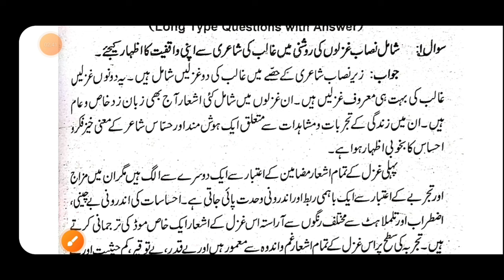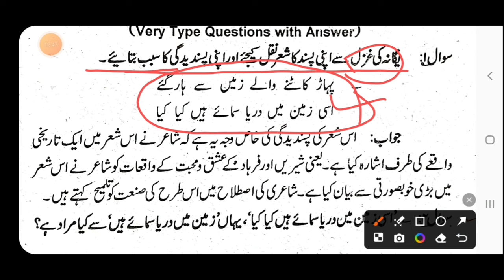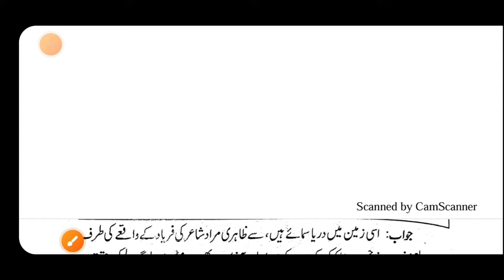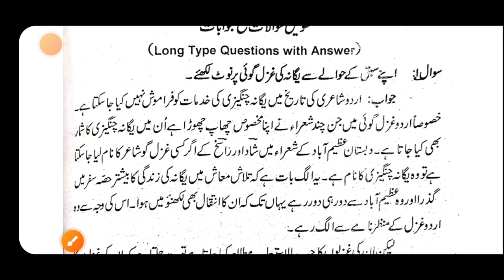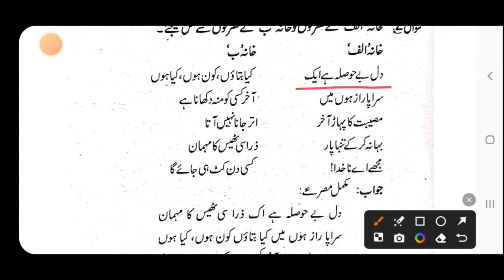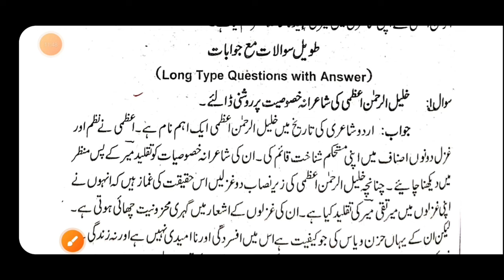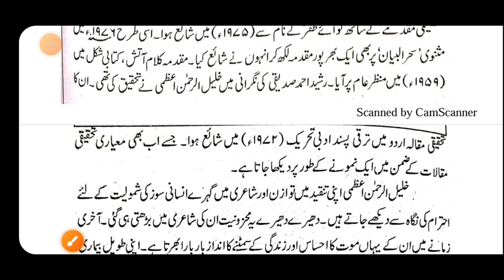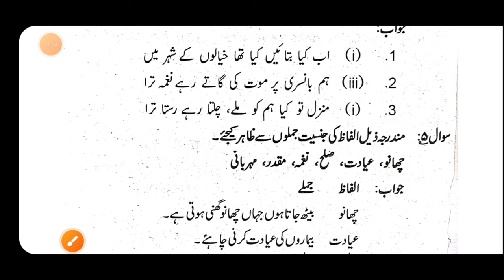Class 12 urdu chapter 18_19_20_21_22_23 subjective questions answer | Muskaan mam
Title Info.
Important Hashtags:-
Class 12 urdu questions answer
Class 12 urdu subjective questions
Gyapan Academy
Muskaan mam